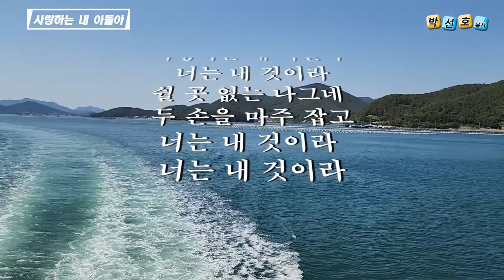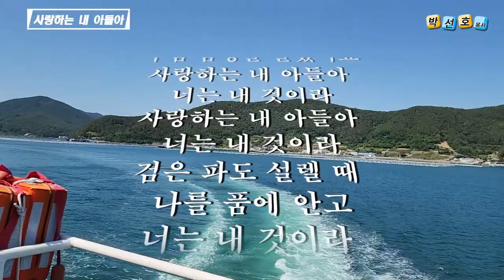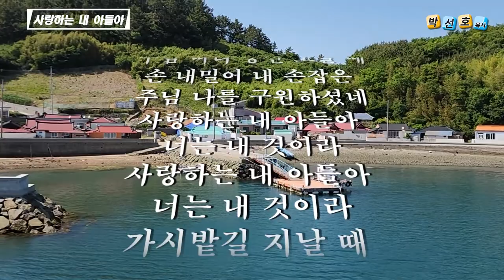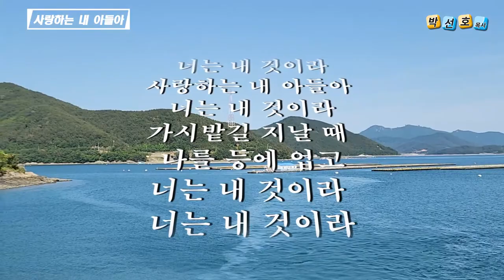사랑하는 내 아들아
억새풀 우거지고 어둠 내린 험한 산길에
방황하며 헤메일 때 주님 음성을 들었어요
사랑하는 내 아들아 너는 내 것이라
쉴 곳 없는 나그네 두 손을 마주 잡고
너는 내 것이라 너는 내 것이라

비바람 천둥소리 들려오는 텅 빈 들판에
세상 노래 부르다가 주님 음성을 들었어요
검은 파도 설렐 때 나를 품에 안고

메마른 빈들 지나 주님 따라 동산 오를 때
손 내밀어 내 손잡은 주님 나를 구원하셨네
가시밭길 지날 때 나를 등에 업고